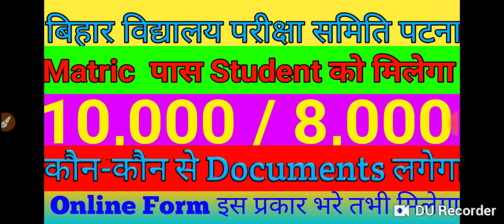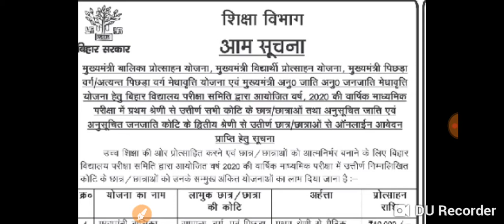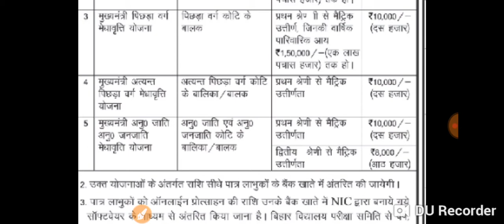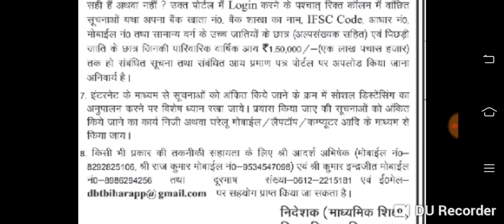Matric scholarship Bihar# Scholarship Bihar